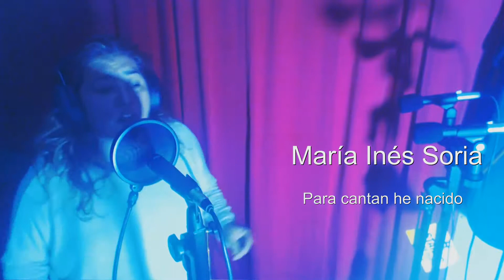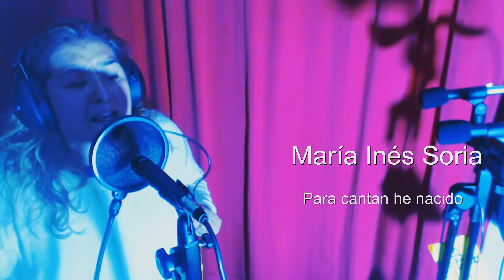María Inés Soria - Para canta he nacido 2018 09 22 1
María Inés Soria
Para cantar he nacido